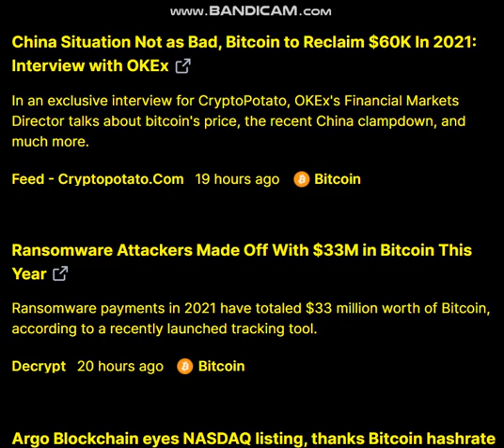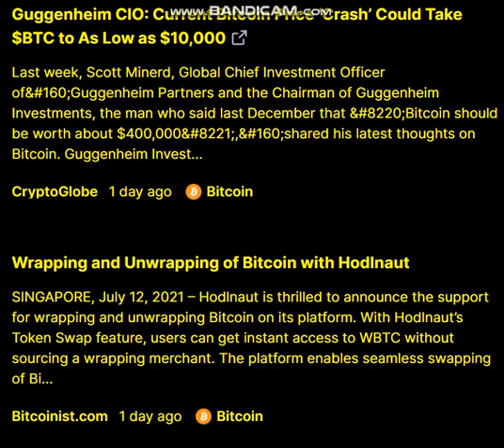13- 7 --Bitcoin (BTC) news today. Bitcoin (BTC) Latest News